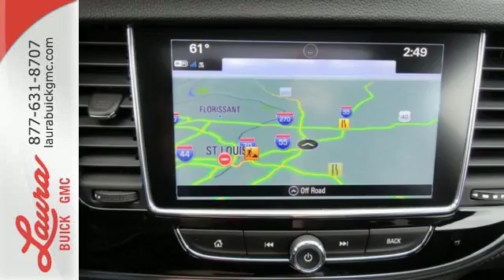2017 Buick Encore Collinsville IL Saint Louis, IL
Year: 2017
Make: Buick
Model: Encore
Trim: Preferred II
Engine: ECOTEC 1.4L I4 SMPI DOHC Turbocharged VVT
Transmission: 6-Speed Automatic Electronic with Overdrive
Color: Black
Interior: Ebony
Stock #: L171270
VIN: KL4CJBSBXHB031271
#1 VOLUME BUICK GMC DEALER IN ILLINOIS. MORE REBATES ARE AVAILABLE! YOUR PRICE COULD BE EVEN LOWER! PLEASE CALL FOR MORE DETAILS! NO HOOKS, NO GIMMICKS, DO NOT LET OTHER DEALERS TELL YOU OTHERWISE! Price includes Laura's Discount. Own a competitive make vehicle? You pay the price listed plus a $169 documentation fee, applicable tax, title and license less any extra incentives if available and/or applicable. CALL US TO FIND OUT WHY WE ARE THE SECOND LARGEST VOLUME BUICK GMC DEALER IN THE COUNTRY OUT OF 2400 GMC DEALERS NATIONWIDE. Please call for more details! Price good through 11/30/16!

Address:
903 North Bluff Road